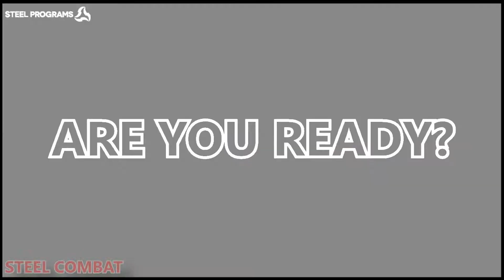STEEL TV #14 - Rimini Wellness 2018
STEELERS, una nueva entrega de STEEL TV.
Estuvimos con un equipo de STEELERS internacional presentando STEEL COMBAT en una del las convencionas mas grandes a nivel mundial, la Rimini Wellness en Italia.

4 dias llenos de fitness y aqui te dejamos un resumen de lo vivido alli.

¡Conoce más de STEEL PROGRAMS y todo lo que tenemos para vos!

Musica del Video: Armin van Buuren - Blah Blah Blah

Revista Cuerpo & Mente